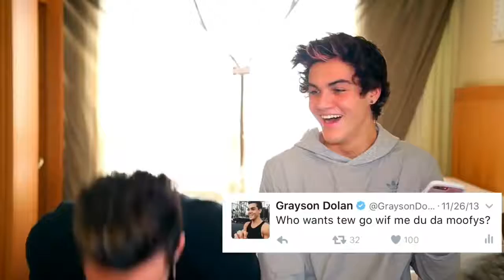Dolan Twins Funny Moments